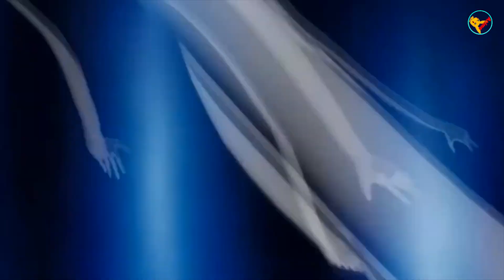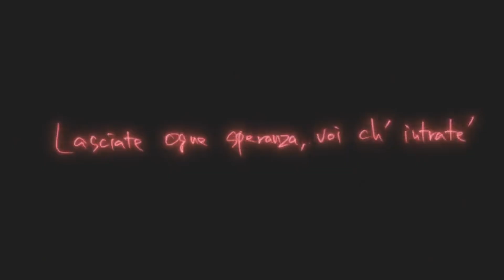Top 10 Phim Anime có Main Trở Lên Cực Mạnh Để Đáp Trả Mối Hận Thù